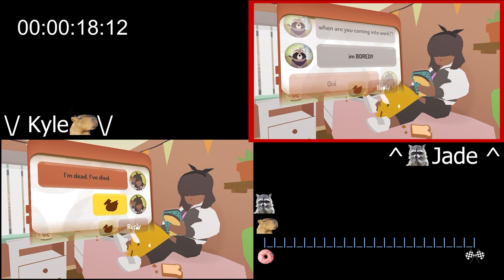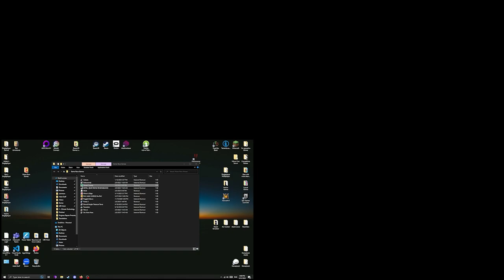We Made This Chill Game Stressful by Racing Donut County! [Highlights]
All I'm saying is, this was technically a closer finish than the Celeste race had!